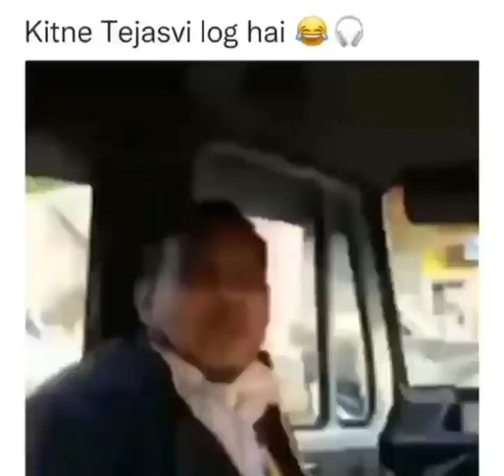~🤣Kitne Tejasvi Log Hai🤣